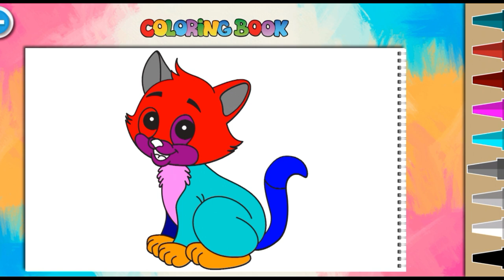Learn colour with animals paint for kids | Cat paint for kids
Title;
Learn colour with animals paint for kids | alligators paint for kids

Description;
3d cartoon cat
gorilla hippo
cartoon cat
3d cartoon
catdog
3d animation
thunder cats
ladybug cartoon
sylvester cat
garfield cartoon
cute cat cartoon
cartoon cat drawing
cat and dog cartoon
cat dog cartoon
sylvester looney tunes
garfield the cat
black cat cartoon
thundercat cartoon
hello kitty cartoon
the cat concerto
top cat cartoon
the twisted tales of felix the cat
blue cat cartoon
heathcliff and the catillac cats
famous cartoon cats
cartoon cat trevor henderson
felix the cat cartoon
3d cartoon whatsapp dp
orange cat cartoon
wild cats cartoon
popeye 3d
kitten cartoon
siamese cat cartoon
cartoon cat cartoon cat
animated cats
looney tunes cat
cattanooga cats
miraculous ladybug watch online
swat cat
cat comics
3d cartoon maker
fat cat cartoon
tom cat cartoon
tom and jerry blue cat blues
cartoon kitty
trevor henderson cartoon cat
miraculous ladybug in hindi
inspector gadget cat
tom and jerry black cat
tom and jerry cat
white cartoon cat
smurfs cat
pink cat cartoon
cartoon cat and cartoon dog
toon cat
cartoon cat x cartoon dog
danny phantom kitty
cool cat looney tunes
cartoon cat cartoon dog
miraculous ladybug where to watch
black and white cat cartoon
chinese cat cartoon
ladybug and cat noir cartoon
jiji cartoon
funny cat cartoons
kitty cat cartoon
adventure time cat
tom and jerry white cat
miraculous ladybug cartoon
cartoon cat real
the simpsons cat
cartoon network cat
tom and jerry female cat
cute hello kitty drawing
henry's cat
hello kitty drawing with color
cat wale cartoon
felix the cat saves christmas
ladybug cartoon in hindi
tom the cat tom and jerry
pepe le pew cat
cartoon cat eyes
pusheen comics
cute animated cat
yellow cat cartoon
cartoon cat scary
old cat cartoon
ginger cat cartoon
crazy cat cartoon
felix the cat 1919
purple cat cartoon
disney channel miraculous ladybug
cartoon cat cartoon
cool cat cartoon
youtube cartoon cat
grey cat cartoon
evil cat cartoon
the cartoon cat
tom and jerry cruise cat
brain top cat